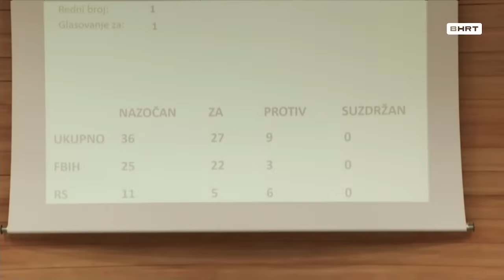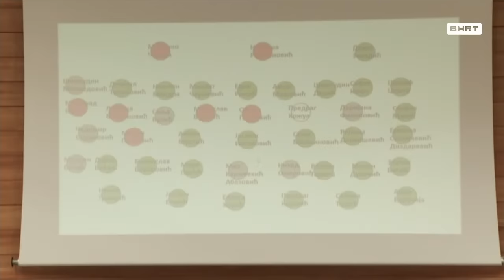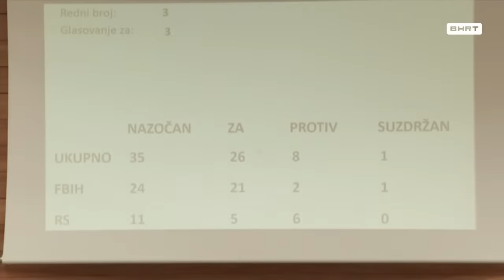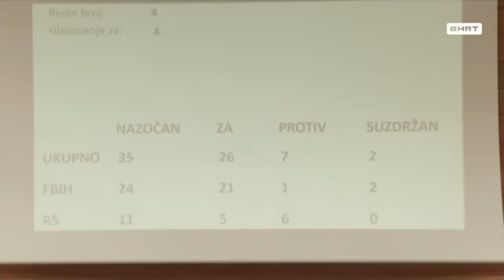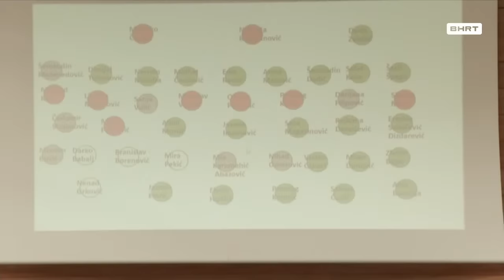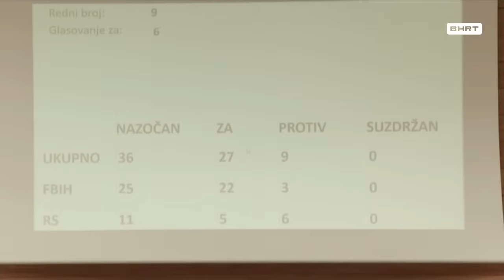10. hitna sjednica Predstavničkog doma Parlamentarne skupštine Bosne i Hercegovine - UŽIVO